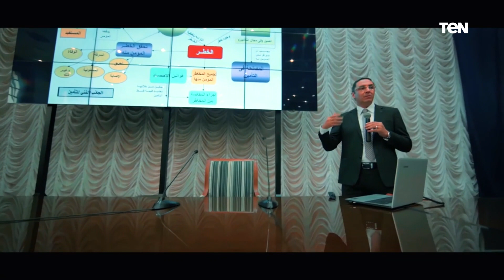لحماية مقدرات الوطن.. فيلم تسجيلي يرصد مراحل إعداد وتأهيل طلبة أكاديمية الشرطة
أخبار_TeN - نشرت وزارة الداخلية على قناتها الرسمية على يوتيوب، فيديو لمراحل القبول والتدريب بأكاديمية الشرطة، ويبرز الفيديو التطور الذي لحق بأكاديمية الشرطة، وذلك بعد اعتمد اللواء محمود توفيق وزير الداخلية نتيجة قبول دفعة جديدة من طلبة كلية الشرطة الحاصلين على الثانوية العامة والمؤهلات الجامعية وخريجي الحقوق للعام الدراسى 2021/2022.